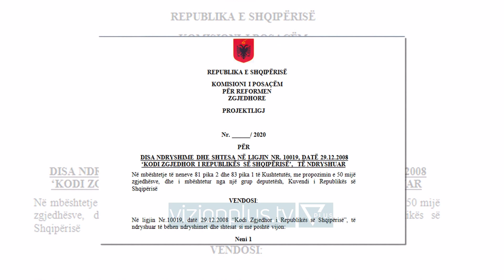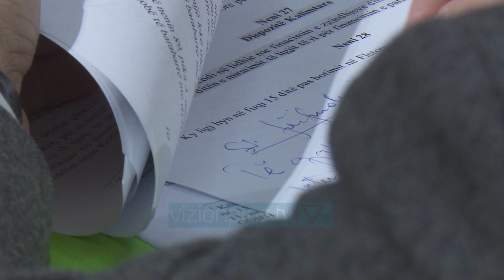Nisma Thurrje ka dorezuar ne kuvend draftin per reformen zgjedhore - Vizion Plus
Nisma thurrje ka dorezuar ne kuvend draftin e saj per reformen zgjedhore ku perfshihet aplikimi I teknologjise ne zgjedhje, vota e emigranteve e me e rendesishmja ndryshimi I sistemit zgjedhor ne proporcional kombetar me lista te hapuraENDRI SHABANINISMA “THURJE”Por e vetmja mbeshtetje qe nisma thurrje ka marre deri tani eshte ajo e dy deputeteve, rudina hajdari e ralf gjoni te cilet kane marre pjese ne disa takime te kesaj levizje qe synon te shnderrohet ne nje parti politike. RUDINA HAJDARIKRYETARE E GRUPIT PARLAMENTAR DEMOKRATDeputetja hajdari e ka pershkruar inisiativen e shoqerise civile per ndryshime ligjore si nje risi ne politiken shqiptare. Por ne fakt ne 30 vite shoqeria civile ka depozituar shpesh nisma ligjore edhe per reformen zgjedhore, por ajo qe ben diferencen eshte vota e partive te medha. E deri tani nuk duket se ps do te jape votat per ndryshimin e sistemit duke e beret e deshtuar kete nisem qe ne krye te heres